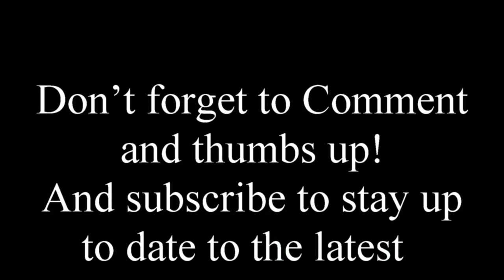Having fun with the Traxxas Latrax Rally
Me and my son had fun with the Traxxas Latrax Rally